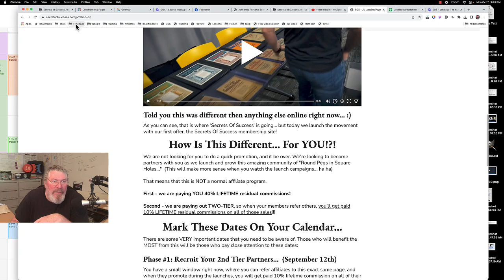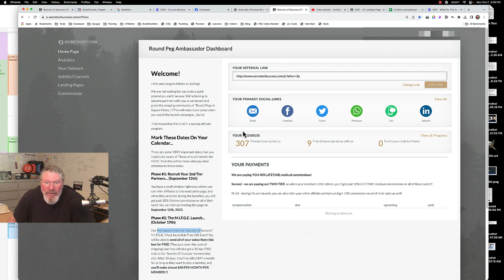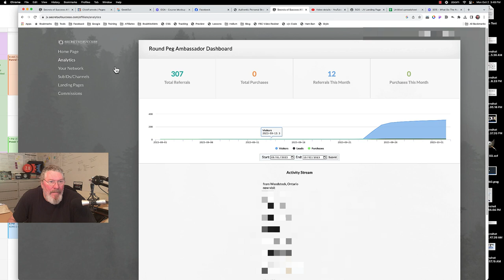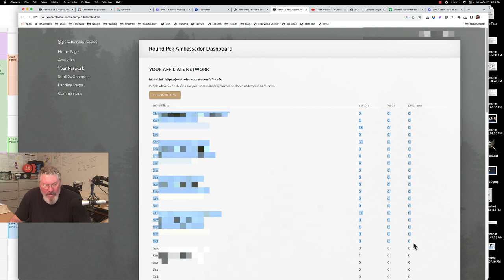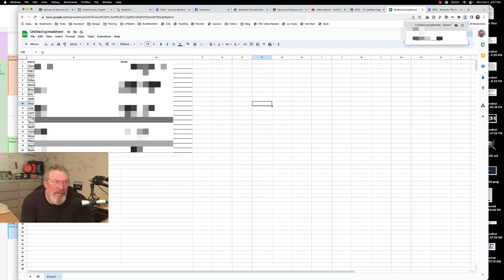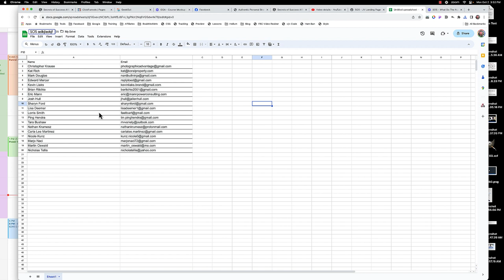Secrets Of Success Affiliate Program - 40% Recurring Commissions Plus 10% Override...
If you are not currently in the 'Secrets Of Success' program, you can check it out

This is a Great Opportunity for Network Marketers!

This video is a quick walk thru of the Affiliate Dashboard, what the numbers mean and how to download the name and email of all of your sub-affiliates.

I just got back from Funnel Hacking Live in FL and I'm sick as a dog...

But I wanted to start pushing out helpful info on how to get further involved in the 'Secrets Of Success' Affiliate Program

If you recall, you will be paid a 40% recurring commission for all Members you sign up yourself, and 10% for all Members signed up by one of your Affiliates.

I believe this 2nd tier of Affiliates will end on the launch date of October 19th, so its very important to get as many affiliates signed up as possible before then.

Feel free to give this video and any other assets I provide to your downline.

In the coming days I will dropping images you can use in your marketing as well as links to existing posts where I talk about the program.

If you see any of my posts feel free to grab the images and also to 'model' my story, making it your own.

Keep an eye out for my emails over the next week and work with as many people as possible to bring them into this incredible program.

If for some reason you received this email but have not already signed up for the 'Secrets Of Success' affiliate program, or just want more information, go to the following link and watch Russell's video...